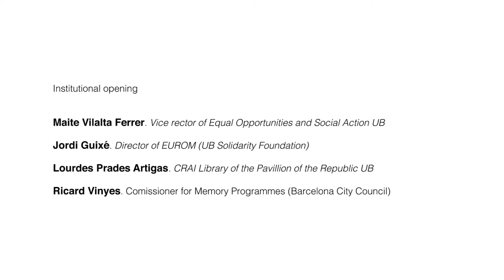1.Opening Session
Participants: Maite Vilalta Ferrer, Vice-rector for Equal Opportunities and Social Action, University of Barcelona;  Jordi Guixé, director of the European Observatory on Memories (EUROM), University of Barcelona’s Solidarity Foundation; Lourdes Prades Artigas, director of the CRAI Library of the Pavillion of the Republic; and Ricard Vinyes, Commissioner of Memory Programmes, Barcelona City Council